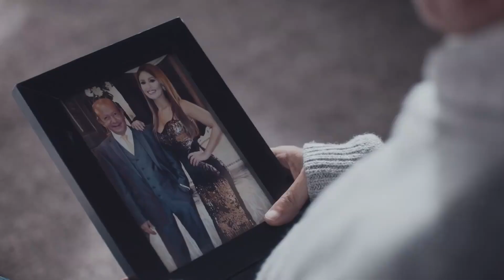أبوك لو كان موجود وسمعك كان ضربك بالنار!! | حسن هدد عمه عشان يبقي الكبير شوف سليم عمل فيه ايه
القصة
ـــــــــــــــــــــــــــ

مي سليم في دور نادية الرايق

دينا في دور ماجي الخربوطلي

أحمد حاتم في دور كرم
طاقم العمل
محمود حميدة
سوسن بدر
أحمد فلوكس
أحمد عبد العزيز
ميرهان حسين
عايدة رياض
محمد عادل (ممثل)
أدم محمد هاني
لطفي لبيب
حسنى شتا
مي سليم
أحمد راتب
دياب
سناء شافع
إيهاب فهمي
إيهاب فهمي
محمود الجندي
فاروق فلوكس
الشحات مبروك
رامي وحيد
محمود عامر
كارولين عزمي
هند عبد الحليم
كيرا الصباح
روان الغابة
عمر الشناوي
باهر النويهي
محمد عز